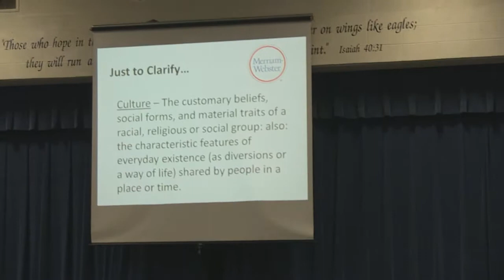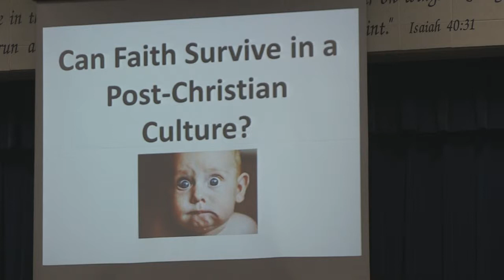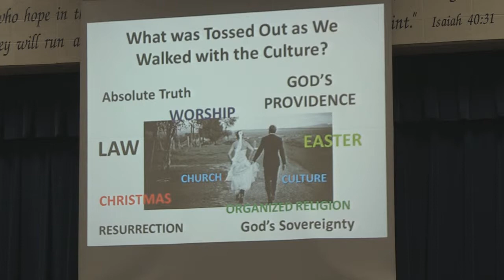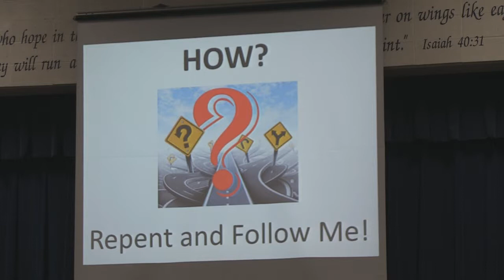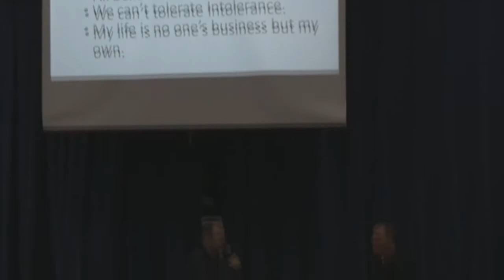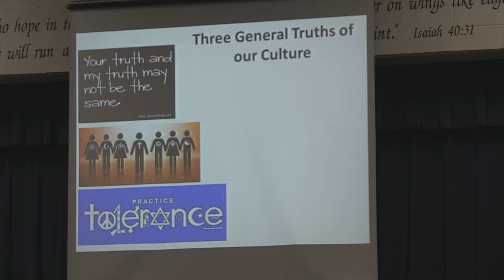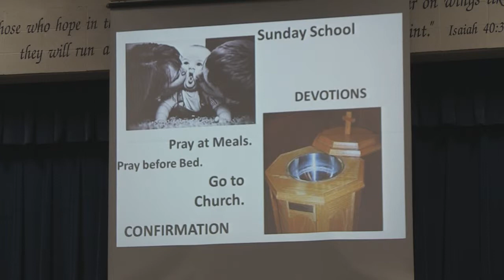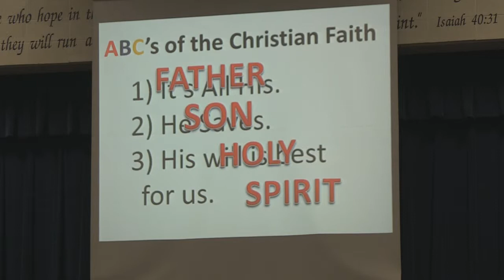LifeTogether 1-12-14 "Relearning the ABC's"